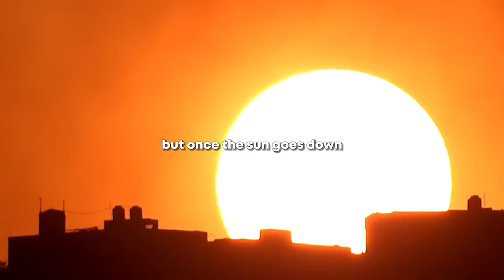NEUROSCIENTIST: How To FALL ASLEEP In 5 MINUTES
Neuroscientist, Dr. Andrew Huberman explains how to fall asleep instantly using the science of sleep and various tools such as light, temperature, caffeine and more to explain how to sleep easier and wake up with more energy

Thrivemind takes topics such as dopamine detox, alcohol usage, nofap, morning routines, diets, cold showers, and various other self-improvement topics from speakers such as Andrew Huberman, Jordan Peterson, David Goggins, Garyvee and many others.

Source: @hubermanlab

All footage has been used fairly as the original clips have been transformed by the Thrivemind team and is used in the name of educational purposes.